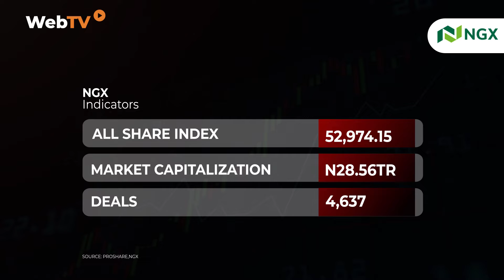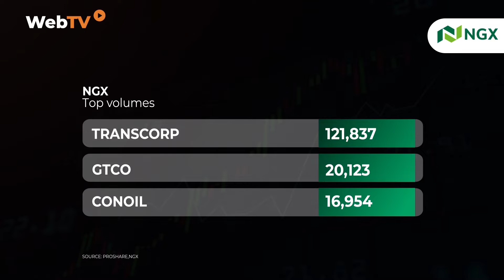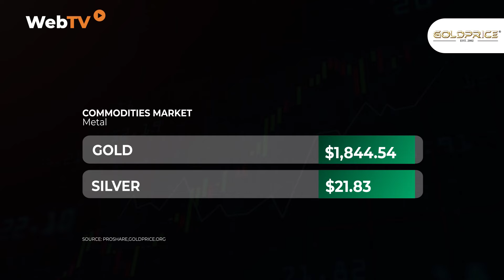Market Opening Gong, June 2nd, 2022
This edition of the Market Opening Gong gives a wrap-up of activities from the equities, fixed income, and unlisted securities market for Wednesday, June 1st, 2022.

From the Highlights:
1. NGX ASI depreciated by -0.03%
2. Investors lost N8.69bn in the equities market
3. Eterna Plc, FTNCocoa Plc, and NAHCO Plc were top gainers in the equities market
4. NSI Market Capitalization was N1.008trn
5. FMDQ Group Debt Market Size was N27.33trn
6. The Brent Crude Oil Price inched up by +1.47% to close at $117.3
7. Total volume of 121.84m units of Transcorp Plc shares valued at N156.15m were traded on June 1st, 2022.
8. GCR assigns A+ rating to Lagos State N137.3bn Series 4 Senior Unsecured Fixed Rate Bonds.